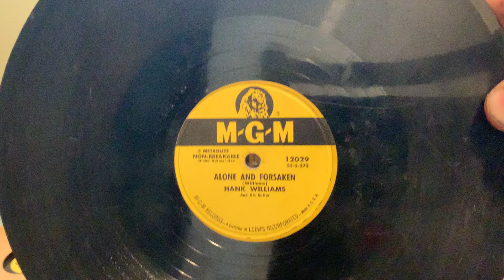Alone and Forsaken Hank Williams played on a Thoren player Ivan’s Country Store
Alone and Forsaken  by Hank Williams on a Thorens portable record player. The picture next to record player has Hank William Sr. Signature. With a name like Ivan you know it’s old country! Played on a record player the way it’s suppose to. I will be adding recordings from my library of over 10,000 songs. Thanks for stopping by IVANS COUNTRY MUSIC